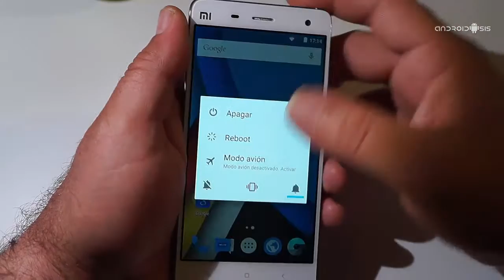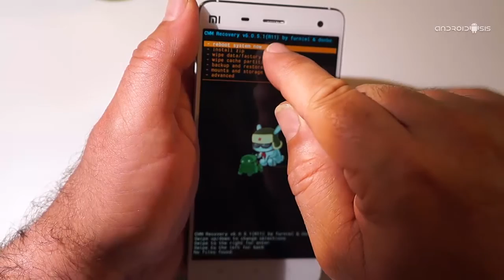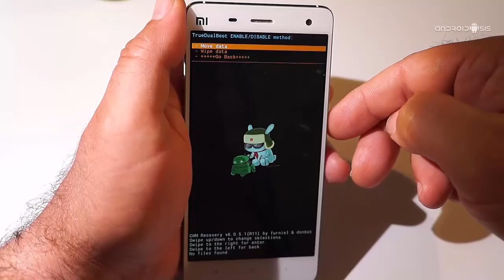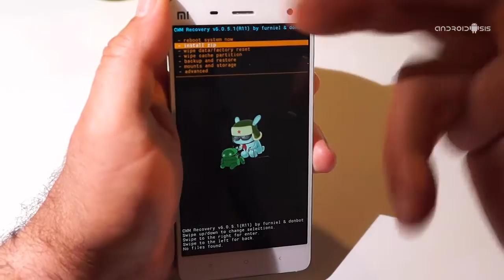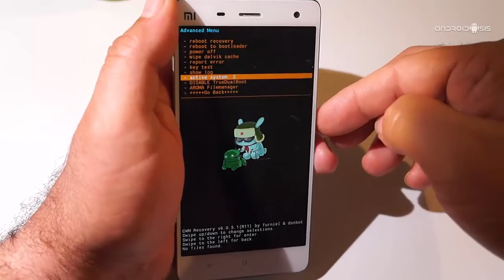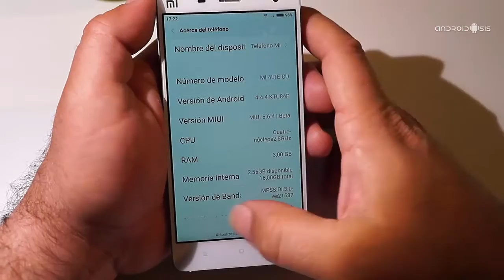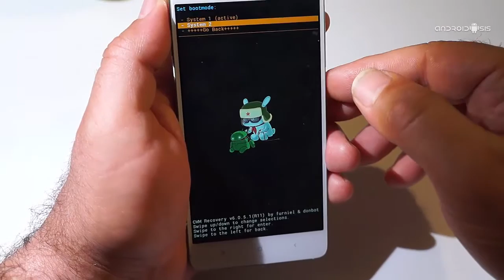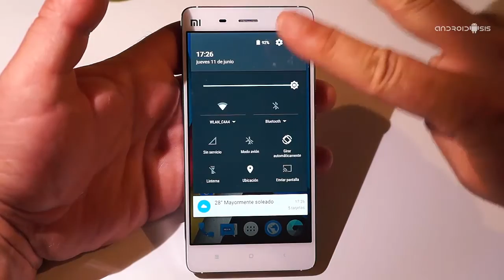Cómo Flashear 2 Roms en el Xiaomi Mi4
En el siguiente vídeo tutorial práctico les muestro paso a paso como flashear 2 Roms en el Xiaomi Mi4.